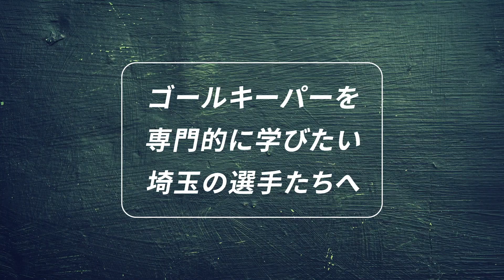埼玉ゴールキーパースクール川越校GKトレーニング 小学生・中学生・高校生のゴールキーパー練習 2023年8月9日